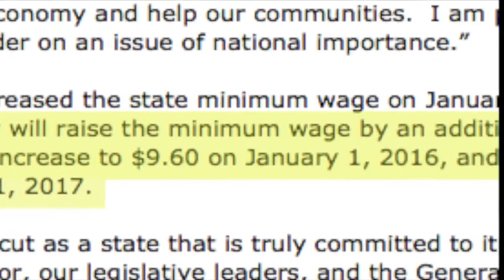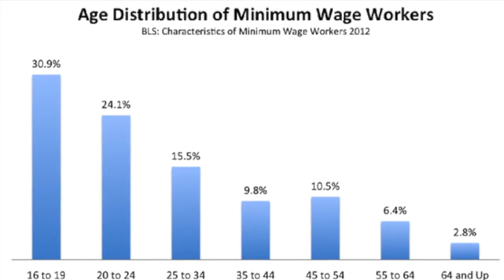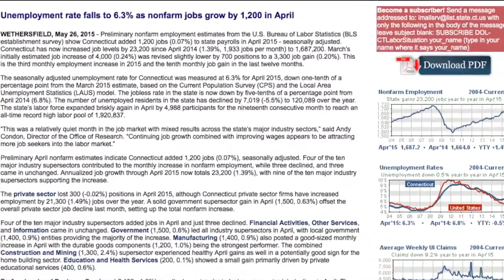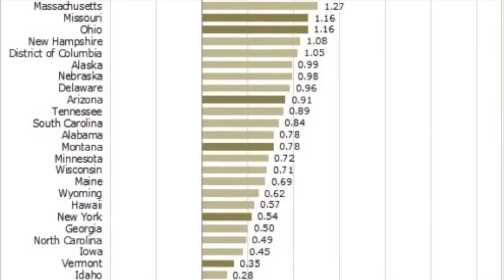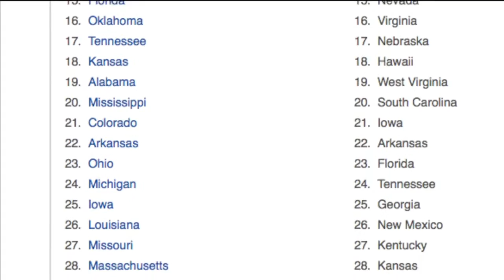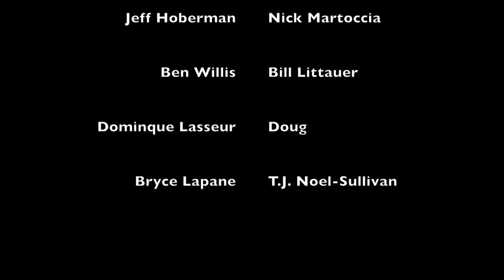Unmasking The Minimum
What impact does will raising the minimum wage have on Connecticut?

Classical Magnet